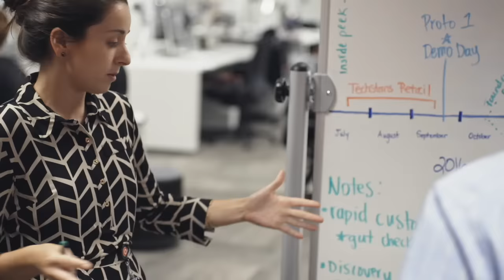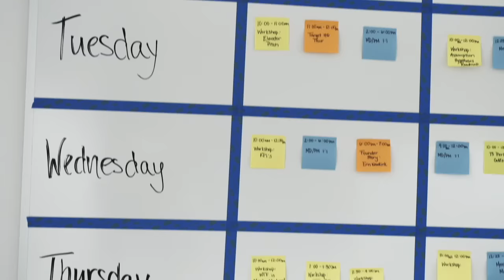Techstars Retail Accelerator Overview